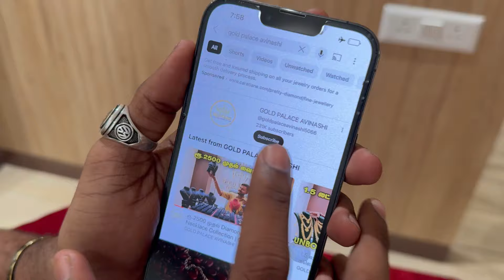8 Grams Haram Collection | 916 Hallmark | Gold Palace Avinashi